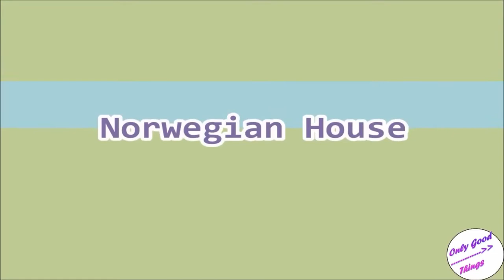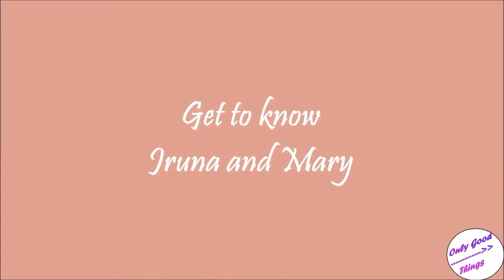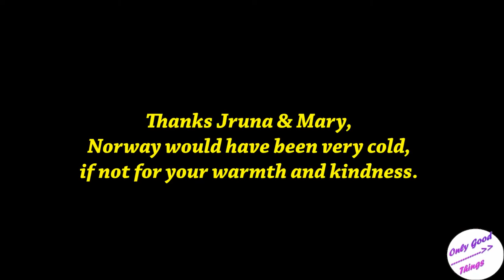Norway House tour Inside a Norwegian House Rorbu Lofoten Islands Arctic Circle in Norway